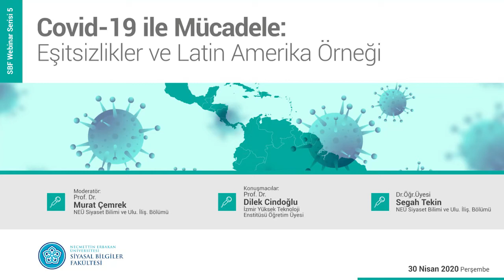SBF Webinar Series 5 "Covid-19 ile Mücadele: Eşitsizlikler ve Latin Amerika Örneği"